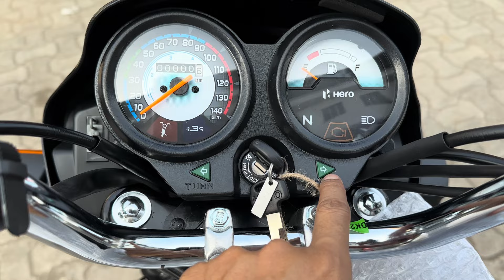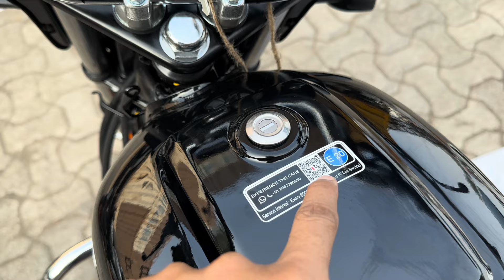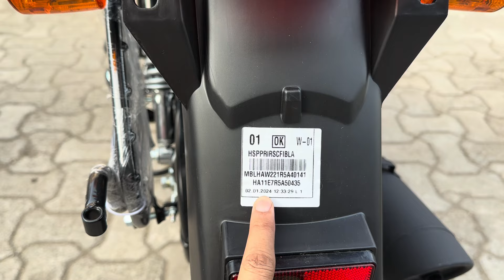New 2024 Model Hero Splendor Plus Bs7 Black Color Review | Price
hero splendor plus new model 2024
hero splendor plus new model 2023
hero splendor plus bs7 price
hero splendor plus e20 price
splendor plus black color price
splendor plus all black color
splendor plus mileage test
splendor plus top speed
splendor plus mileage 2024
hero splendor gadi
hero splendor bike
splendor plus
splendor
hero bike
Hero MotoCorp
best mileage bike 2024
best bike in 100cc 2024
best bike under 1 lakh 2024